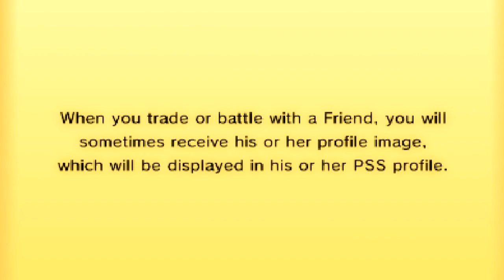Pokemon X & Y Litheo League S4: Vs Dark Gym